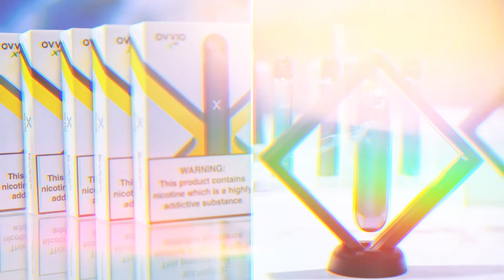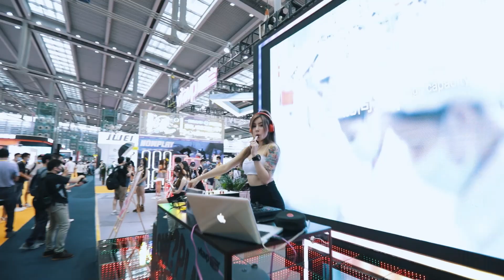2021 IECIE Shenzhen e-Cig Expo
2021 IECIE Shenzhen eCig attracted 50000+ professional vape visitors across the world.

2021 IECIE Shenzhen eCig Expo
3-5 Sep 2021
Shenzhen Convention & Exhibition Center Hall 1/7/8/9
65000 SQM Exhibition Scale
90.000+ Visitors
3.000 Vape Brands